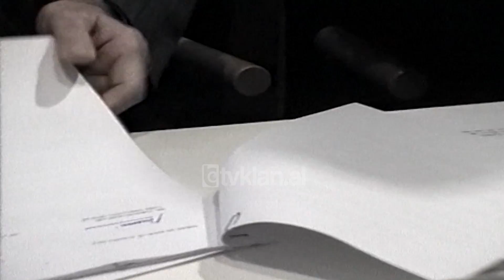Banka Shqiptaro-Amerikane - (19 Nëntor 1999)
Banka Shqiptaro-Amerikane pas përurimit të ambjenteve të reja të saj ka nënshkruar sot një marrëveshje afatgjate me INSIG-un për sigurimin e depozitave të klientëve të kësaj banke. Shërbimi i ri pa pagesë do t'u japë mundësi depozituesve të kësaj bankë që në raste fatkeqësish natyrore, depozitat e tyre jo vetëm të mos rrëzikohen por edhe të perfitojnë rikthimin e vlerave monetare të derdhura, si depozita bankare në vlerën dyfish.

Pas nënshkrimit të marrëveshjes, Drejtori i INSIG-ut, Lulzim Minxhozi u shpre për TV Klan.

Lulzim Minxhozi, Drejtori i INSIG:- “Ne kemi programe konkrete për zhvillimin e sigurimit të jetës nëpërmjet bankave ose dhe jashtë bankave, sigurime të cilat në kushtet e Shqipërisë do jenë mjaft të dobishme për klientët, do jenë të tilla që nuk do jenë thjeshtë për sigurim në rast fatkeqësie ose në rast vdekje, por edhe për sigurime të investimeve, pra që klientet mund të blejnë një polic sigurimi jetë ku mbulohet dhe rasti i fatkeqësisë por ndërkaq, pas një periudhe kohe të themi 10 vjet, 15 vjet klientët do kenë mundësi që të marrin paratë që kanë investuar tek ne, plus dhe një interes”.

Ndërsa Presidenti i Bankës Shqiptaro-Amerikane tha:

Presidenti i Bankes Shqiptaro-Amerikane:- “Sigurimi i jetës së depozituesit pra pagesa është komplet falas. Pra Banka paguan për depozituesit e vetë. Kështu që kaq mund të thuhet si gjë e re dhe që është falas përsa i takon gjithë klientëve tanë që të vendosin dhe bëjnë zgjedhjen në ju pelqen apo do ta marrin këtë mbulesë polise”./tvklan.al